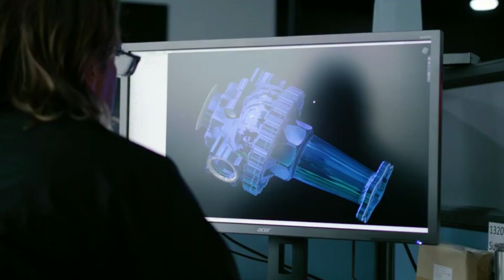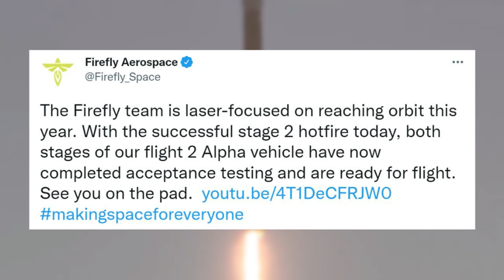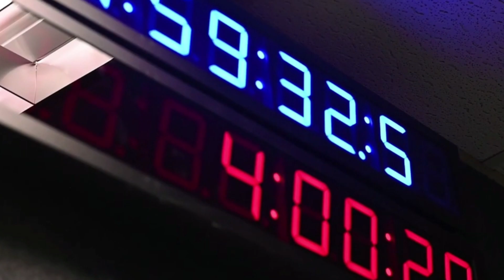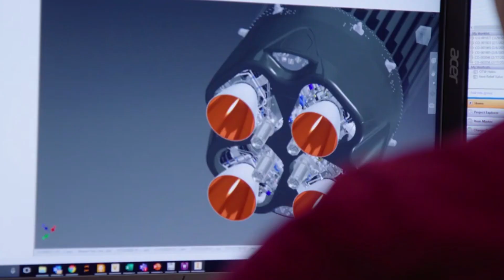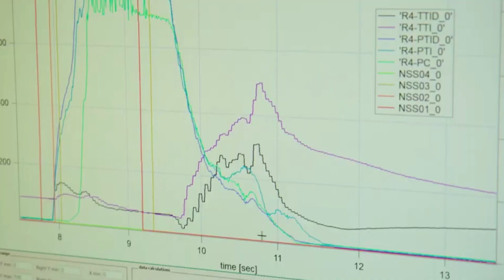Firefly Aerospace Progresses Towards Second Orbital Test Flight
Firefly Aerospace has been quietly continuing to make progress as they work toward the company’s second test flight. Around 6 months ago in September of 2021, the company attempted its first-ever Alpha test flight. While not entirely successful, it provided Firefly Aerospace with a lot of valuable experience and information. Now, months later, they are making good progress on a second attempt.

Very recently, Firefly Aerospace announced some important news regarding their upcoming second test flight. After thorough testing, Firefly Aerospace’s Alpha launch vehicle has two stages ready for flight. These stages went through multiple hot fires among other tests to prepare them for a future launch attempt. While very early in development, Firefly along with its Alpha launch vehicle is making impressive strides towards success.

Alpha is a small-lift launch vehicle made up of two stages. The first launch saw the rocket lift off and gain altitude for around two minutes, prior to it exploding in the air. Reaching orbit is an extremely difficult task that very few companies and even agencies successfully reach. Firefly however is very confident in their company, launch vehicle, and employees working to reach orbit for the first time on the next Alpha launch.

Chapters:
0:00 - Intro
1:17 - Most Recent Update
3:29 - Alpha Launch Vehicle